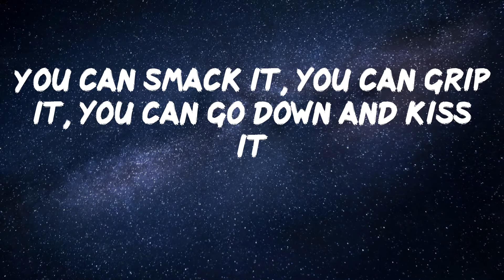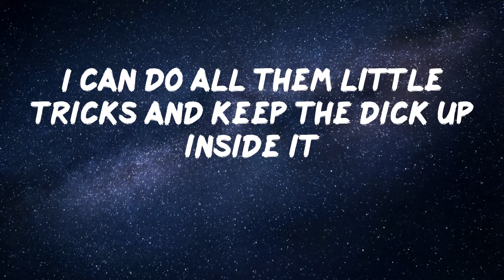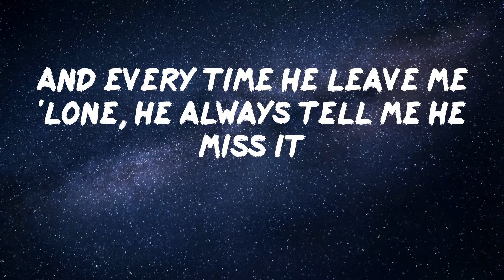Nicki Minaj - Super Freaky Girl (Lyric Video)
Hope you enjoy Super Freaky Girl by Nicki Minaj

Lyrics: Super Freaky Girl - Nicki Minaj
She's alright
That girl's alright with me
yeah
Uh, okay
Oh, whoa
Freak
F-F-Freak